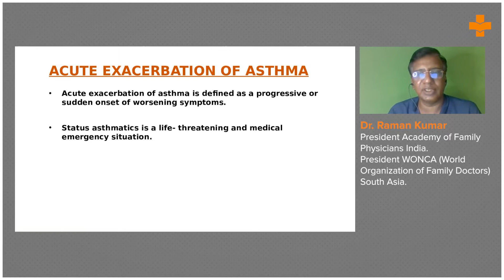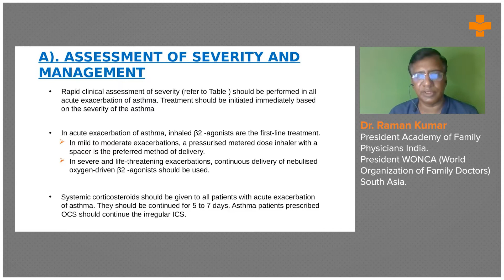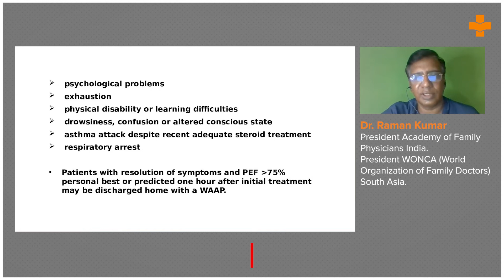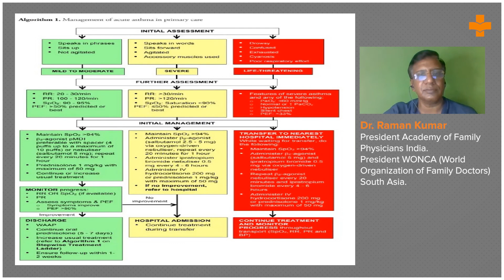Acute Exacerbation Of Asthma Definition & Management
Acute exacerbation of asthma is defined as a progressive or sudden onset of worsening symptoms. Status asthmatics is a life-threatening medical emergency.

Rapid clinical assessment of severity should be performed in all acute exacerbations of Asthma. treatment should be initiated immediately based on the severity of asthma.

Dr. Raman Kumar, President Academy of Family physicians India, President WONCA(World Organization of Family Doctors), South Asia.